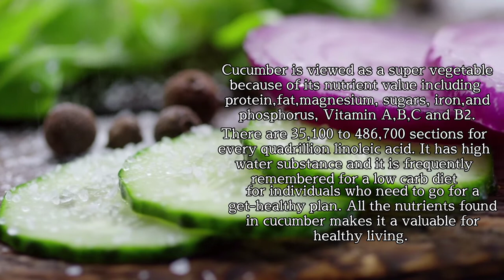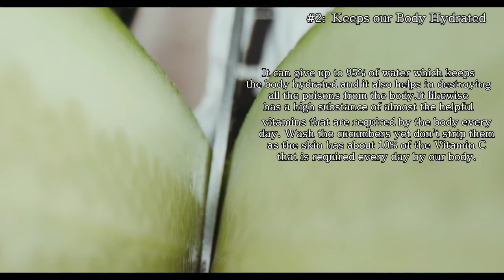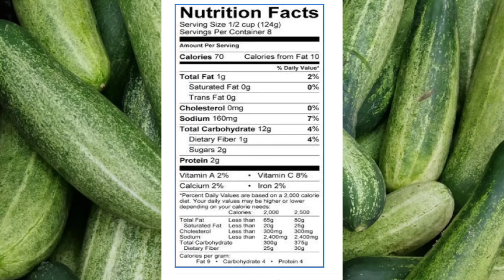10 Amazing Nutritional Benefits of Cucumber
Wellbeing and Nutritional Benefits of Cucumber, Nutrition Facts of Cucumber

Cucumber is viewed as a super vegetable because of its nutrient value including protein, fat, magnesium, sugars, iron, and phosphorus, Vitamin A, B, C and B2. There are 35,100 to 486,700 sections for every quadrillion linoleic acid. It has high water substance and it is frequently remembered for a low carb diet for individuals who need to go for a get-healthy plan. All the nutrients found in cucumber makes it a valuable for healthy living. 10 nutritional benefits are listed here